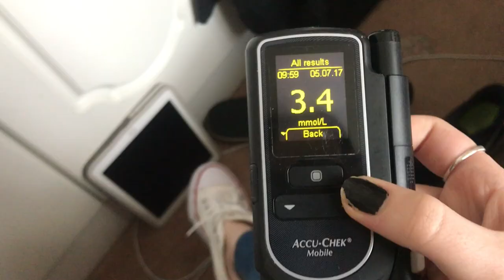♡ Being ill isn't Glamorous + News about my eyes (05.07.17) | Amy's Life ♡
♡ Being ill isn't Glamorous + News about my eyes (05.07.17) ♡

• I LoVe YoU aLl♡
• Please Thumbs up if you enjoyed it